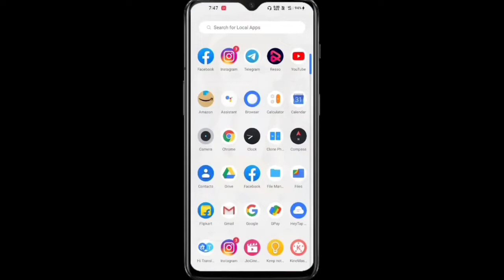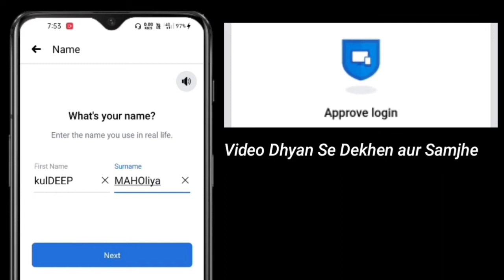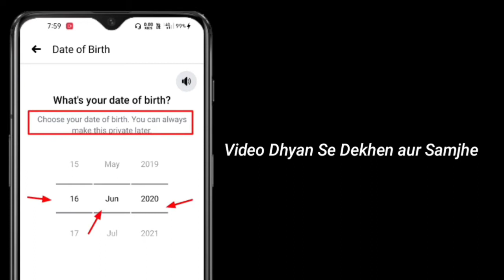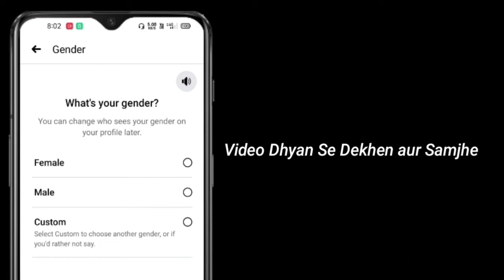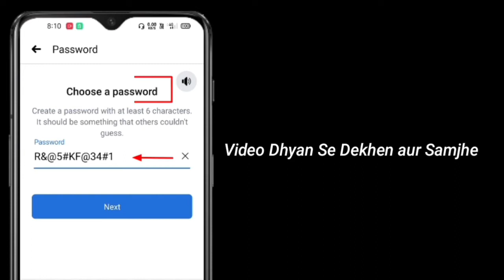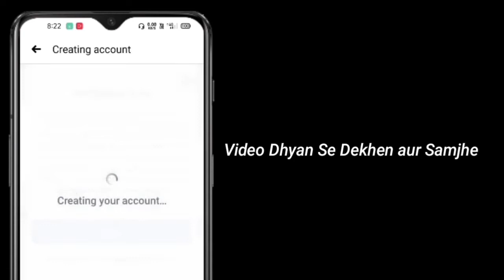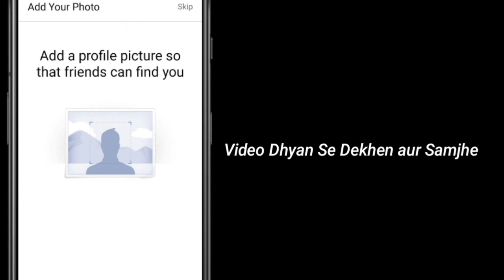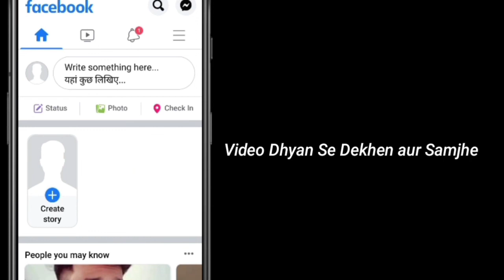Without Number Fb Account Create Kaise Kare | Facebook Banaye | How To | 2022 | Tips Km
HELLO FRIENDS is video ke andar aapko bataya gaya hai ki Bina phone number ke Facebook account banana sikhe.

YOUR QUESTIONS:-
1. without number fb account kaise banaye
2. how to create facebook account without phone number 2022
3. how to create facebook account
4. how to create fb account without phone number
5. create facebook account without phone number
6. how to create fb account without phone number 2022
7. how to create facebook account without phone number
8. facebook account kaise banaye
9. how to create facebook account 2022
10. email se facebook account kaise banaye

Enable all settings to protect Facebook account from being hacked :-